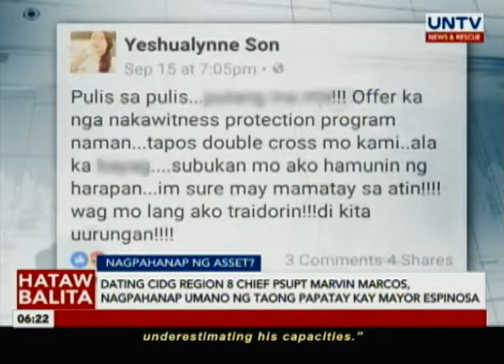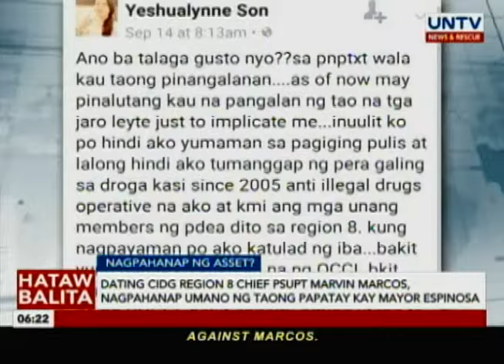Witness claims Marcos scouted asset to kill Mayor Espinosa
A witness at yesterday's Senate probe alleged that former CIDG Region 8 chief Supt. Marvin Marcos scouted for an asset to kill Albuera Mayor Rolando Espinosa Sr.

Hataw Balita

AIRING DATE: December 6, 2016

Anchored by: Dr. Daniel Razon, Jun Soriao, Angela Lagunzad, and Monica Verallo, Rheena Villamor